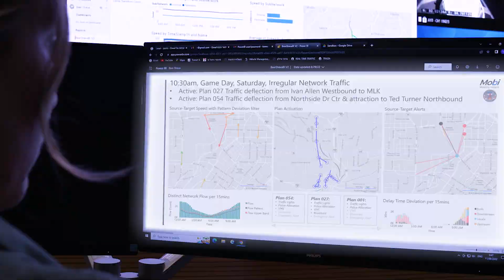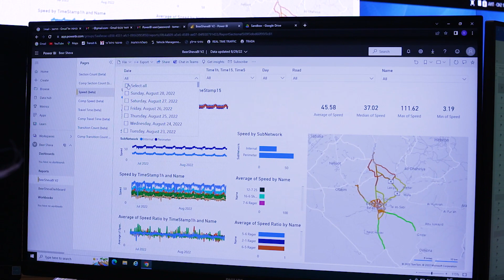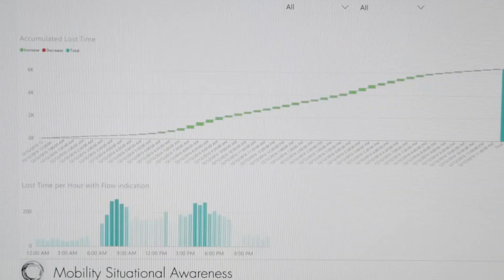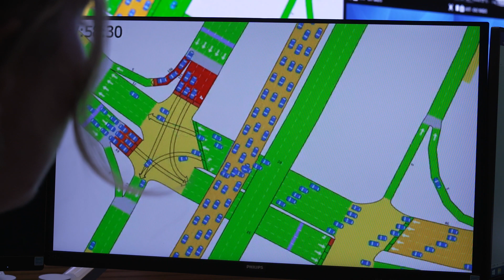Mobility Insight - Unlocking the Grid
Mobi offers smart cities a turnkey bankable SaaS solution addressing the problem of traffic congestion. Mobi's system covers the full operational cycle from data fusion to traffic plan automation - by using artificial intelligence, predictive simulations and IoT with connected-vehicle technology, it enables policymakers, transportation planners and traffic controllers to pinpoint bottleneck emergence, disseminate traffic load buildup and preempt gridlocks. Mobility situational awareness, real-time actionable insights and adaptive traffic network management provide the smart city key to unlocking the grid.